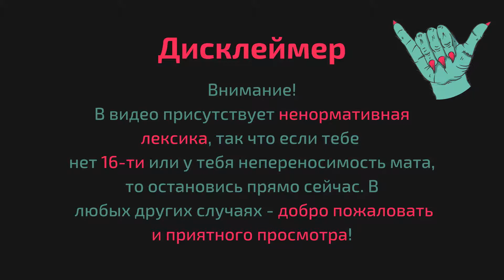СОТРУДНИКИ ОТДЕЛА 08 - Поле Чудес: Капитал Шоу (1993)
Поле чудес: Капитал-шоу — игра для IBM-совместимых персональных компьютеров под управлением DOS, созданная российским программистом Вадимом Башуровым в 1993 году. Игра являлась неофициальной компьютерной адаптацией известной телепередачи «Поле чудес».

Приобрела большую популярность среди российских игроков в 1990-х годах. В 2010-х годах были выпущены клоны данной игры для планшетов и смартфонов с Android и iOS, а также для Sega Mega Drive/Genesis.